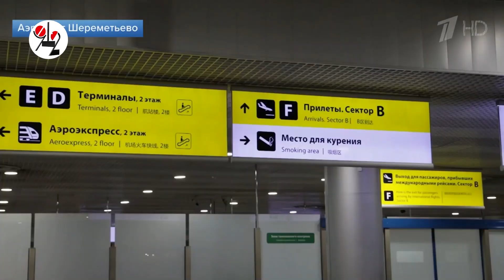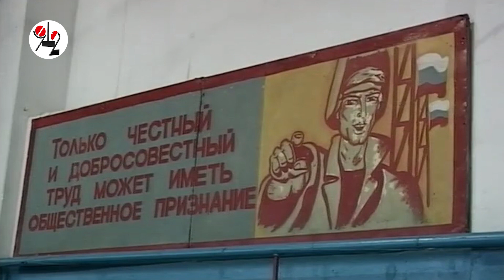Новый коронавирус захватил Новое Шишкино.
При таком уровне охвата в Екатеринбурге сейчас болело бы не 2300, а 250000 человек.